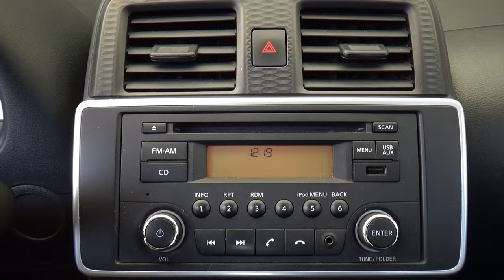Nissan / March / 2022 - 31115